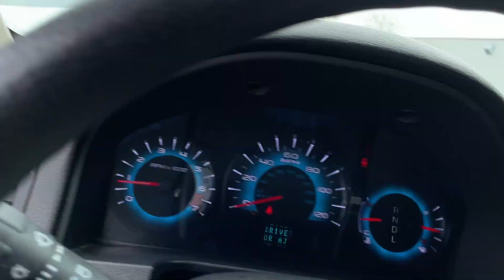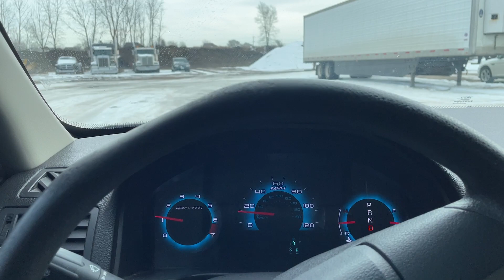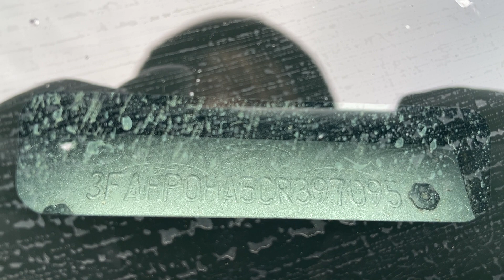Virtual Test Drive 2012 FORD FUSION SE 3FAHP0HA5CR397095 Twin Cities Auctions